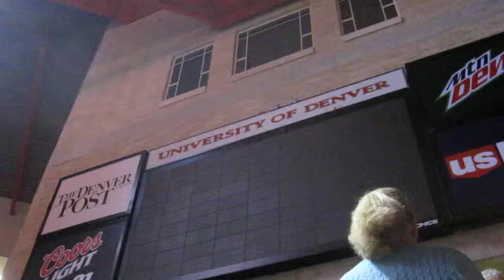The anticipation is driving the crowd INSANE!